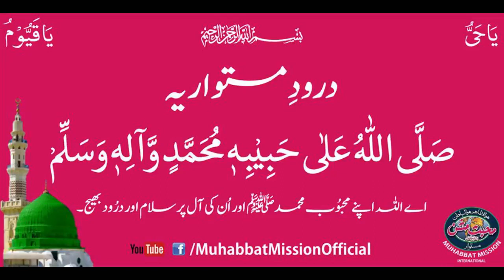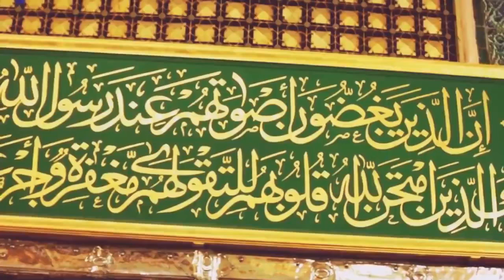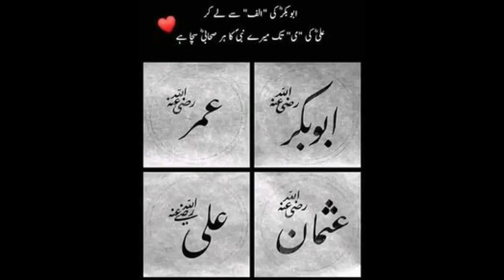manqabat e hazrat abu bakkar sidduiqe by sana kashif | bayan ho kis zuban se martaba | Naat Shareef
manqabat e hazrat abu bakkar sidduiqe by sana kashif,naatshareef,naat shareef,bayan ho kis zuban se martaba

1-Assalamoalaikum Friends
3-Like'''''''''''''''''''''Share''''''''''''''''''''Comment
4-Video Name''''''''''''''''''''''''''''''' manqabat e hazrat abu bakkar sidduiqe
5-Naat Khuwan''''''''''''''''''''''''''''' sana kashif

Tags!
zauqe naat
naatsharif
new naats
rabbi ul awwal kalam by sana kashif
manqabat e hazrat abu bakkar sidduiqe by sana kashif
manqabat e hazrat abu bakkar sidduiqe
manqabat e hazrat abu bakkar sidduiqe 2021
bayan ho kis zuban se martaba
bayan ho kis zuban se martaba by sana kashif
bayan ho kis zuban se martaba manqabat
bayan ho kis zuban se martaba naat
bayan ho kis zuban se martaba manqabat by sana kashif
bayan ho kis zuban se martaba naat by sana kashif
Naat Shareef
NaatShareef
naat shareef
naatshareef
NS
N S